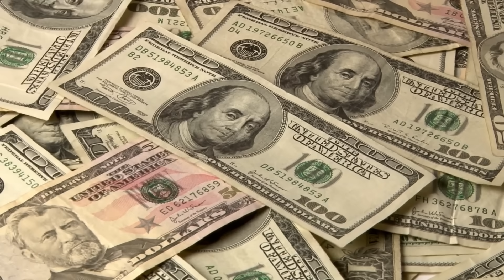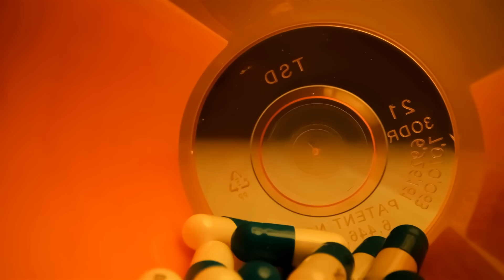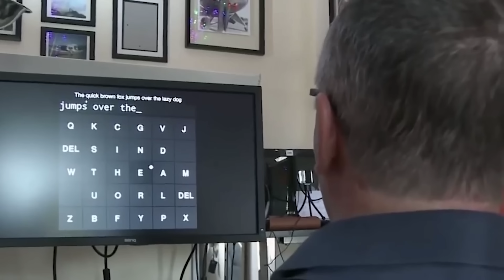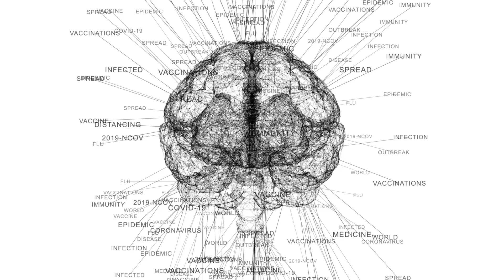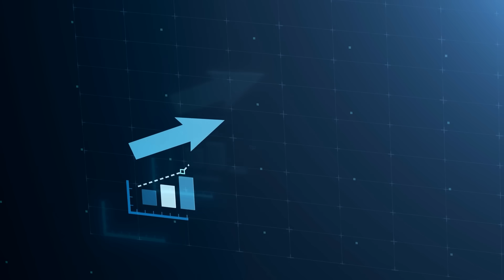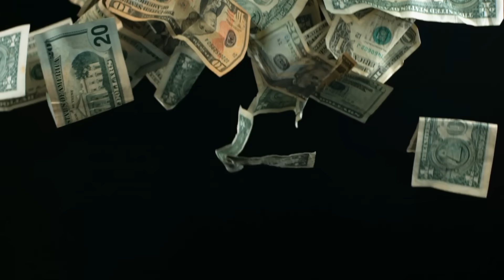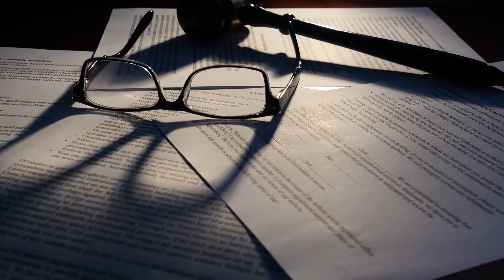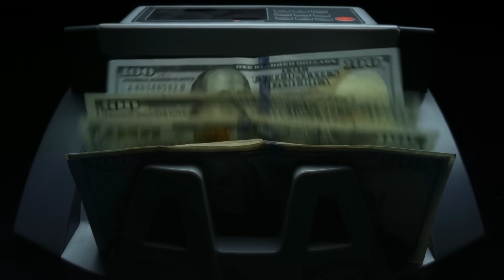como CONTROLAR MENTES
Controle Mental na Natureza e na Tecnologia: O Passado Obscuro e o Futuro Ético

Neste intrigante vídeo de ciência, mergulhe na história sombria e nos dilemas éticos do controle mental, explorando suas manifestações tanto na natureza como na tecnologia. Começando com a ascensão dos Estados Unidos após a Segunda Guerra Mundial e a ideia da "família tradicional americana", até a perturbadora saga do Projeto MK Ultra, você será levado em uma jornada das teorias de controle mental.

A narrativa continua revelando os esforços científicos para entender e manipular a mente humana, desde os primeiros avanços na eletroencefalografia até as modernas interfaces cérebro-máquina. Explore como as pesquisas nesse campo prometem transformar a medicina e melhorar a vida de pessoas com deficiências. Contudo, os riscos inerentes à privacidade e manipulação também são discutidos.

Descubra como neurotecnologias emergentes, capazes de decifrar e até influenciar atividades cerebrais, suscitam questões profundas sobre direitos humanos, ética e privacidade. Você vai acompanhar o debate acerca da regulamentação dessas tecnologias, inclusive a discussão sobre a criação de "neurodireitos".

Assista a este vídeo envolvente e provocativo para entender as complexidades do controle mental na natureza e na tecnologia. Reflita sobre como o avanço científico pode desencadear potenciais maravilhosos e, ao mesmo tempo, desafios éticos significativos. A jornada pelo passado, presente e futuro do controle mental oferecerá insights profundos e questionamentos fascinantes sobre o que significa ser humano em uma era de avanços tecnológicos extraordinários.
Apresentação e Direção geral: Davi Calazans
Edição: Rodrigo Fernandes
Roteiro: Ryan Vieira
Captação: Norb Produções
Linguagem: Gabrel Andrade
Direção de Arte: Leo de Oliveira
Tema: Júlio Victor
Este canal faz parte do Science Vlogs Brasil.
424